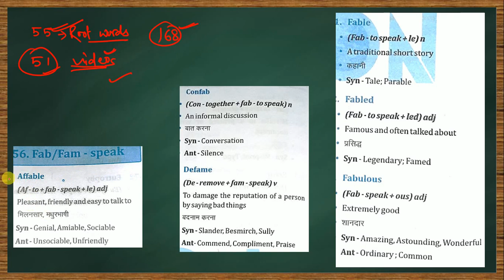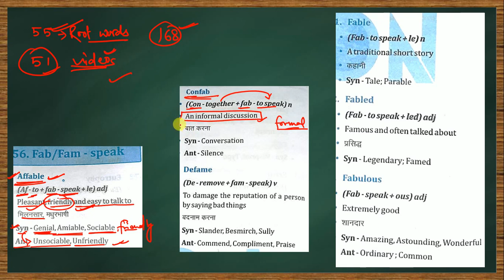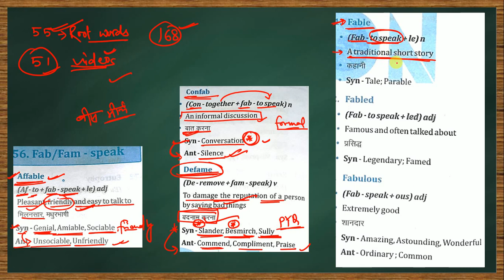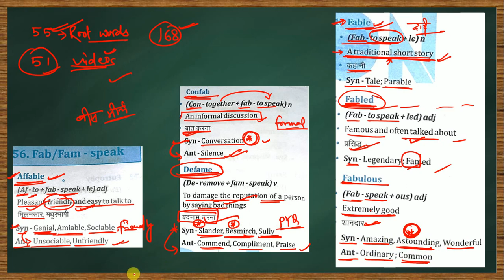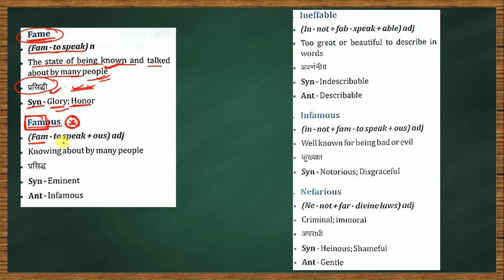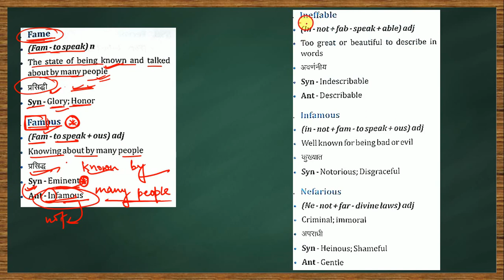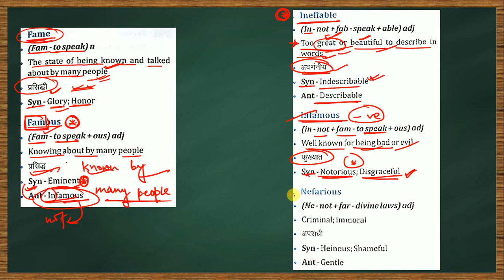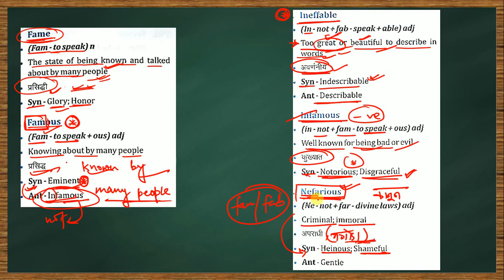Day 51, Fab/ Fam: speak root word explanation | Root word vocabulary for ssc cgl/chsl/mts exam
English Vocabulary through root words | Day 51,  Fam/Fam: Speak  Root word explanation for ssc cgl/chsl/cpo/mts etc
Learn English vocabulary (word meaning) through root words for your exams.

Content is taken form word power root word book of Manisha Bansal Maam